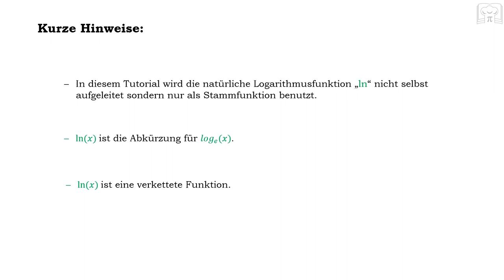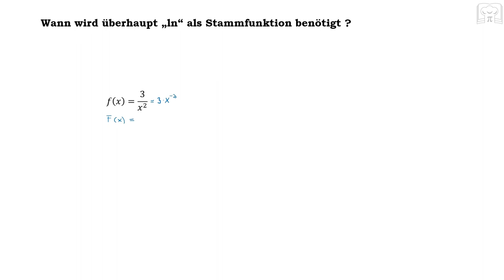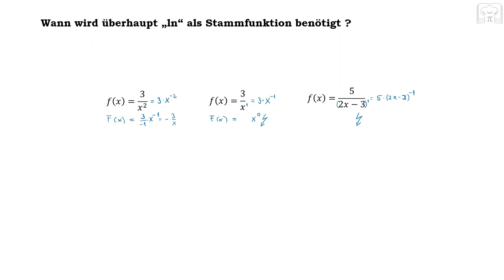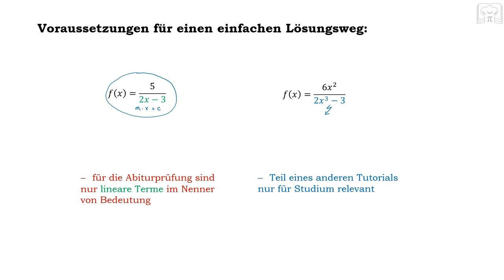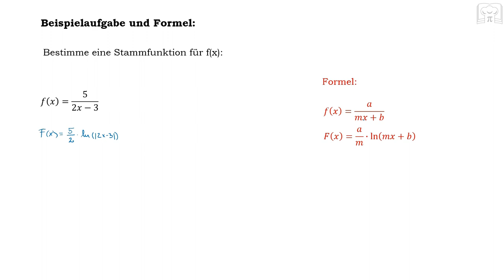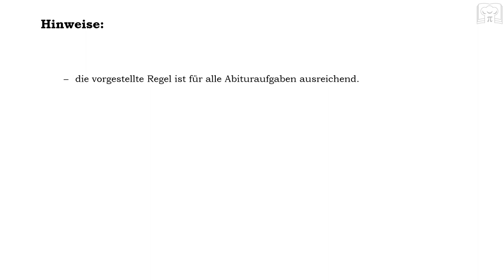Logarithmische Integration, Stammfunktionen bilden mit Hilfe der ln - Funktion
Logarithmische Integration oder Stammfunktionen bilden mit Hilfe der ln(x) – Funktion: - in diesem Tutorial wird gezeigt wie man die ln-Funktion als Stammfunktion nutzen kann. Der Schwierigkeitsgrad ist an das Abiturniveau angepasst. Für Studenten empfehle ich das Tutorial in der Playlist für Höhere Mathematik.

Hinweis: Hinweis: in der gleichen Playlist findet ihr weitere Videos/Tutorials zum Thema Stammfunktionen und Integration.